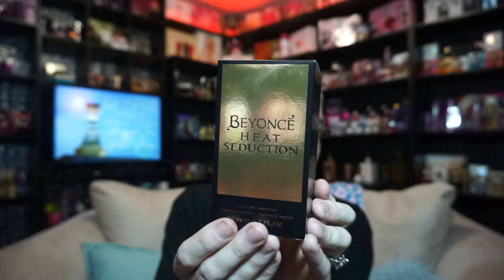Beyonce Heat Seduction Perfume Review 🌟 Among the Stars Perfume Reviews 🌟